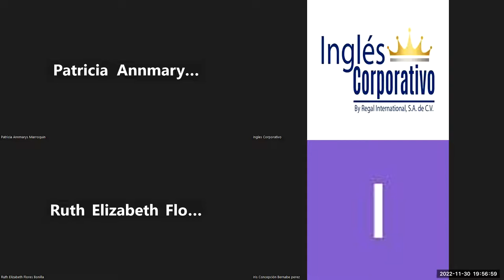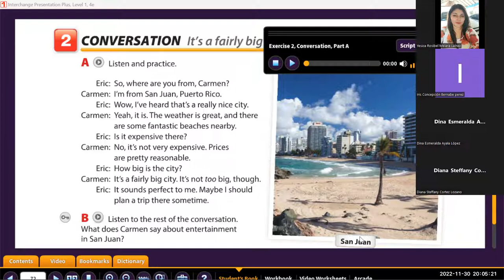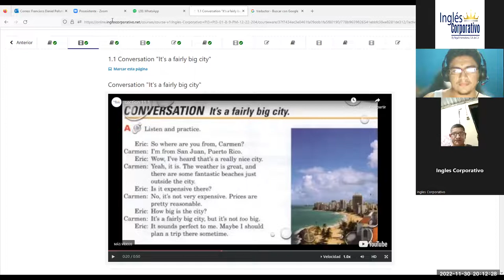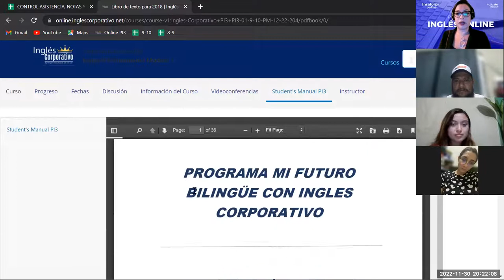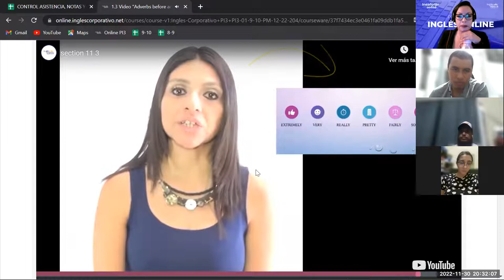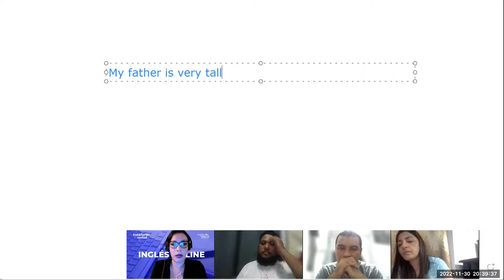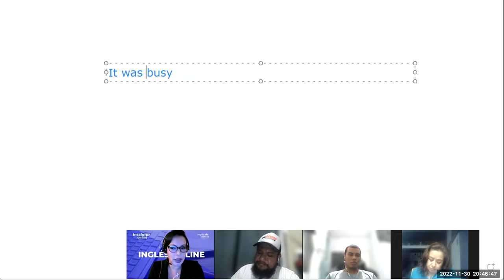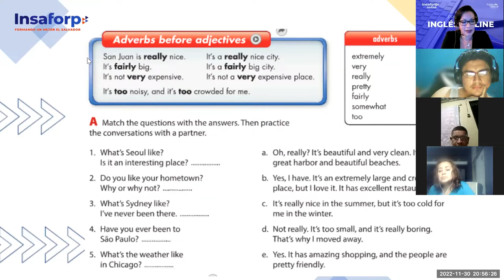Inglés Corporativo-Nov 30 2022 Adverbs before adjectives